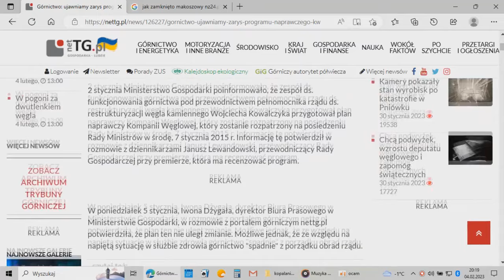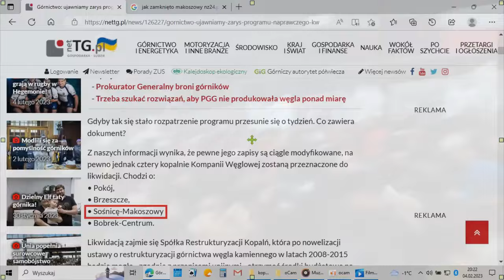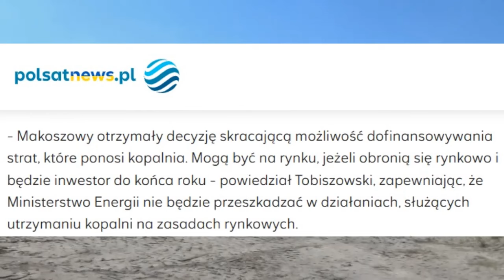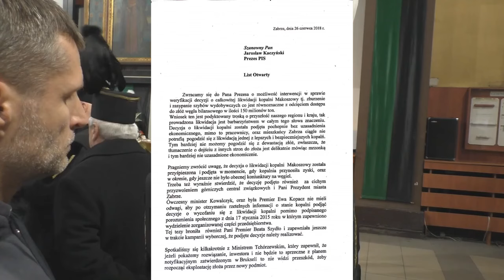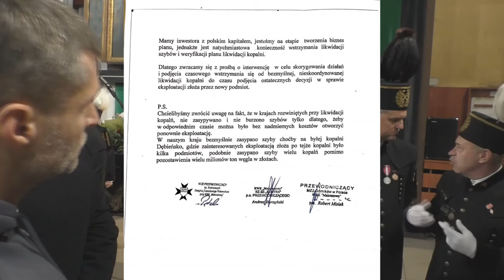Jak zamykano KWK Makoszowy w Zabrzu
Film z początku 2023 roku. Przypominamy historię zamknięcia ostatniej zabrzańskiej kopalni - KWK Makoszowy. Z tą niezrozumiałą decyzją wciąż nie mogą pogodzić się górnicy, zabrzanie, mieszkańcy Śląska.